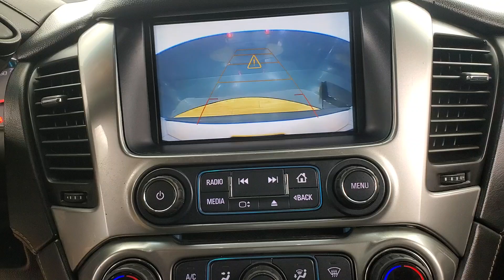2018 Chevrolet Tahoe LS MEDIA SCREEN BACK-UP CAMERA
365626​
2018 Chevrolet Tahoe LS Summit White
4WD, Black Cloth. Clean CARFAX.

Awards:
  * JD Power Dependability Study   * 2018 KBB.com Best Resale Value Awards   * 2018 KBB.com Best Family Cars   * 2018 KBB.com 5-Year Cost to Own Awards   * 2018 KBB.com 10 Most Awarded Brands